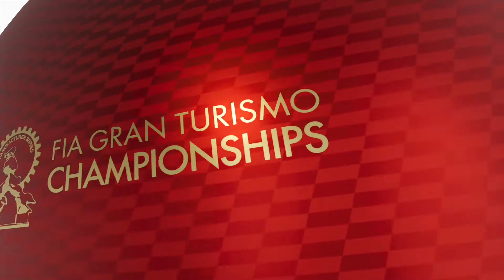Gran Turismo™SPORT_20200419 manufacturer 10b Barcelona lancer wonkas83 dirty